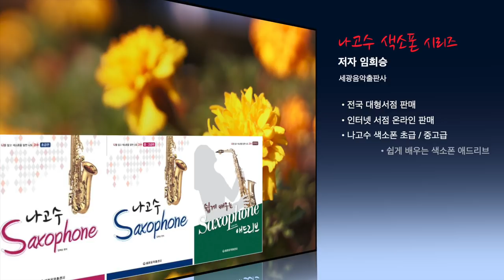[Tenor Saxophone] 장녹수 - 테너 색소폰 연주 임희승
안녕하세요^^
오늘은 전미경님의 "장녹수"를 "테너색소폰"으로 연주해보았습니다. 샾(#)이 1개 있고 가사의 끝음이 '솔'로끝나는 GM(메이져)키
입니다.
'장녹수' 알토색소폰연주와 테너색소폰 연주를 비교해서 감상해보세요^^

MR : ELF808
마우스피스 : 반도린 V16 T7
리드 : 반도린 자바 2호반
악기:셀마 리퍼런스54

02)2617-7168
그룹 강좌, 동호회 수업 문의.

Intro. Music